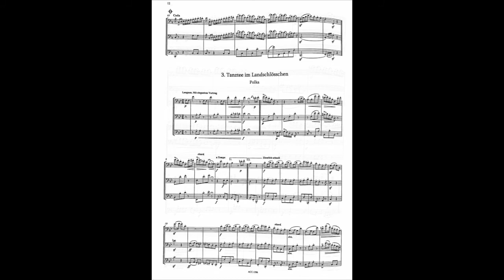Bassoon Trio - Movement 2 "Polonaise" | Julius Weissenborn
Julius Weissenborn, Sechs Trios op. 4 für drei Fagotte
II. Der erste Ball mit der Geliebten. Polonaise
III. Thé dansant im Landschlösschen. Polka
V. Mitternächtliche Wachtparade. Türkischer Marsch

Bassoon 1 - Joseph Swift
Bassoon 2 - Joseph Swift
Bassoon 3 - Joseph Swift

Listen to audio only on my SoundCloud (linked below)